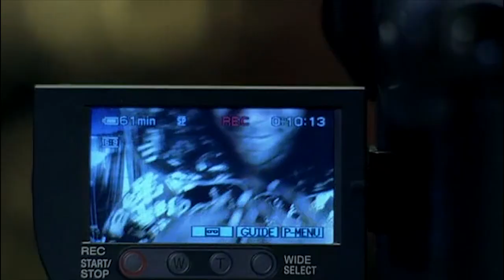True Blood Best of Lafayette 1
Any suggestions for videos leave them in the comments below.

This is a few clips of Lafayette Reynolds at his best in the show True Blood from hbo.